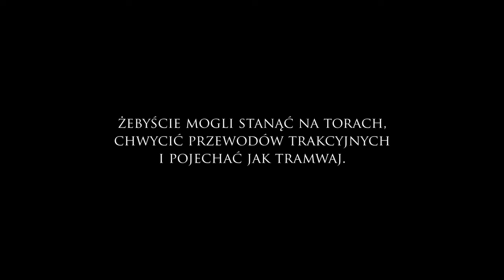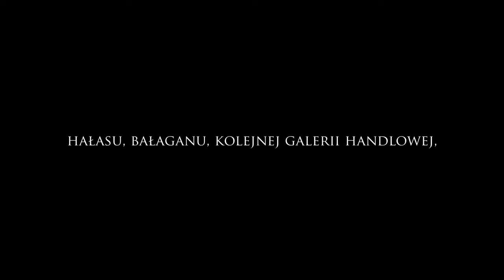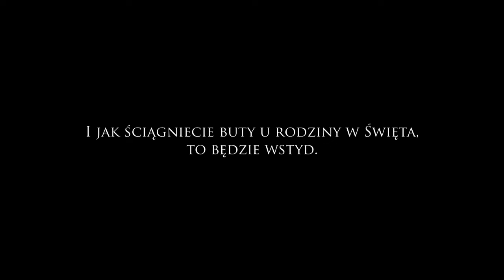"All I Really Want For Christmas" - Family Guy (jazz cover) - Między Udami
Jazz version of beautiful song from "Road To The North Pole" (Family Guy) called "All I Really Want For Christmas". Clip recorded in Cracow, Poland, during magical Christmas time.

Ignacy Matuszewski - piano
Jacek Długosz - guitar
Mateusz Frankiewicz - double bass

Camera: Mateusz Frankiewicz, Jacek Długosz, Ignacy Matuszewski
Video edit: Ignacy Matuszewski